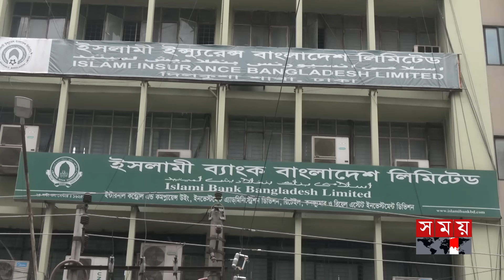দুর্দশাগ্রস্ত ইসলামী ব্যাংকের সুদিন ফেরার আভাস দিলেন চেয়ারম্যান | IBBL | Islami Bank | Somoy TV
Somoy TV: t.ly/Se1z
Somoy TV Bulletin: t.ly/iqIq
Somoy Entertainment: t.ly/3dWC
Somoy Sports: t.ly/iASp
SOMOY TV ISLAMIC: t.ly/zU6a

Somoynews.tv: t.ly/Y7ab
খেলার সময়: t.ly/xJ5H
সময়ের গল্প: t.ly/EW3M
এ সময়ের বাণিজ্য : t.ly/m3ir

Groups:
Somoy TV (Official)✅: t.ly/ajiO
Somoy Entertainment✅: t.ly/8CLh
Somoy Business✅: t.ly/4xaJ